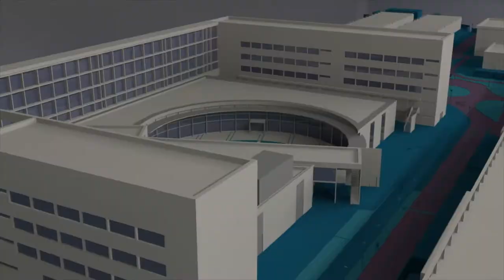Jornada de Ciberconcienciación en la UPV - Noticia @UPVTV, 30-11-2017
Los ciberataques ya no son una exclusiva de las películas de ciencia-ficción. Los riesgos son una realidad para todas las personas y lo más importante para evitarlo es ser conscientes de ello.

Con este punto de partida, la Universitat Politècnica de València ha celebrado una Jornada de Ciberconcienciación promovida por la Delegación de Defensa de la Comunidad Valenciana.

El objetivo ha sido concienciar a todo el personal de la UPV del valor de la información y el conocimiento que se genera en la universidad y la importancia de la protección frente a ciberataques.

Un trabajador no concienciado de los riesgos de los ciberataques es una amenaza para la organización. Realizar movimientos bancarios o compras on-line desde sistemas protegidos o utilizar pen drives entre ordenadores, pone en riesgo a toda la organización.

En la jornada han participado directivos de servicios, institutos de investigación y escuelas de la Universitat Politècnica de València, que son quienes tendrán que trasladar a los trabajadores el espíritu de la ciberconcienciación.

Expertos  del Centro de Inteligencia de las Fuerzas Armadas, el Mando Conjunto de Ciberdefensa, el Centro de Seguridad TIC de la Comunidad Valenciana y la empresa S2 Grupo han sido los encargados de hablar sobre la seguridad en la información y en las infraestructuras.